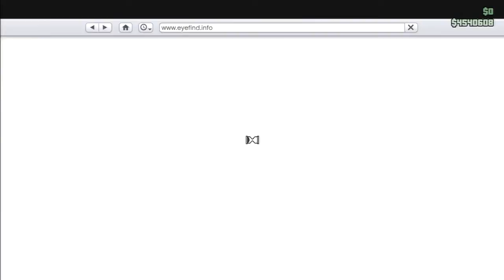Playing GTA Online pt1